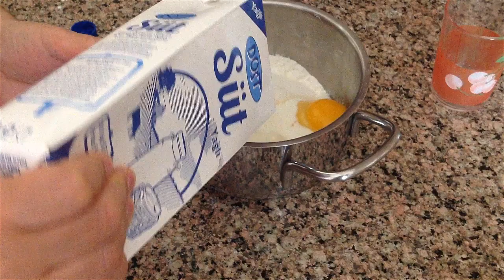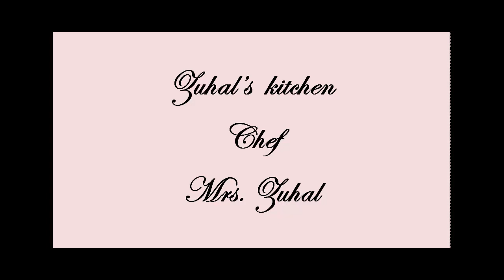😁Pasta😁😁😍çikolata soslu bebek bisküvisi pastası😁😁Zuhal Mutfakta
Çay satlerinde arkadaşlarınızla paylaşacağınız farklı bir tat

Malzemeler:
400 gr bebe bisküvisi
3 su bardağı süt
6 yemek kaşığı Nişasta
2 paket vanilya
1 su bardağı toz şeker
25 gr kako
1 yumurta
2 yemek kaşığı tereyağı veya magarin

daha fazla tarif için instagram sayfamı takip edebilirsiniz.